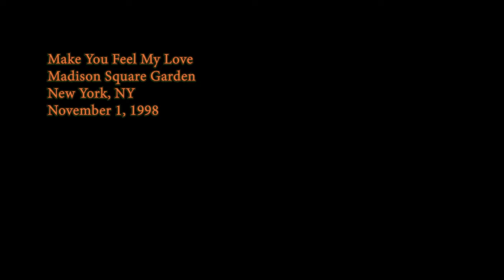"I'd go crawling down the avenue to Make You Feel My Love" says Dylan on NYC's 7th Avenue, 11/01/98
Dylan performed this delightful, decidedly upbeat rendition of "Make You Feel My Love" November 1, 1998 at New York's Madison Square Garden-- which occupies the block between Manhattan's 7th and 8th Avenues.
   He introduces the song, from his 1997 masterpiece "Time Out of Mind," by saying he wrote it for Garth Brooks and is going "to try to do it just as good as he did."
    I could have sworn that when it originally came out, I read that Dylan wrote it for Billy Joel. Maybe that was just a mistaken impression because Joel's  version of the song was the very first to be released. A month before the release of Dylan's "Time Out of Mind," Joel's recording featured as the lead single on his compilation album "Greatest Hits Volume III."
   Joel's version hit No. 50 on the "US Billboard Hot 100" chart and was, in fact, his last appearance on the chart to date.
    This strikingly simple love ballad is in fact among Dylan's most covered compositions. It's been recorded by more than 450 different artists so far including, in addition to Joel and Brooks:  Michael Bolton, Neil Diamond, Boy George, Bryan Ferry, Joan Osborne,  Kelly Clarkson, Michael Bublé, Clare Dunn, Sleeping at Last, Nick Knowles, Pink, and of course, Adele - the individual artist who may be most closely associated with the song among the general public.
    Critics who keep track of these things say "Make You Feel My Love" is one of the few songs to have achieved the status of becoming a "standard" in the 21st century, according to Wikipedia.
    Earlier in 1998, Dylan's concerts sometimes included a grand piano onstage for him to play when performing the song, but more frequently than not, as I recall, the piano remained untouched and he didn't perform the song.  I did catch him playing it on piano during one of those early '98 shows, but unfortunately my camera did not. :(